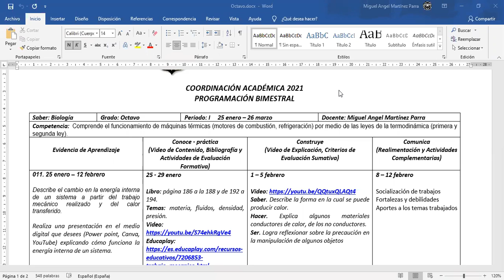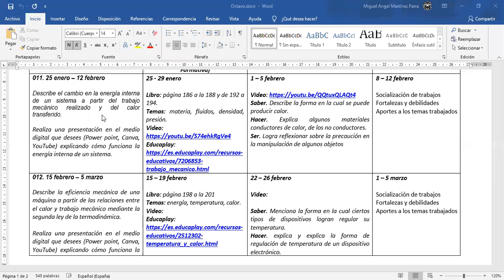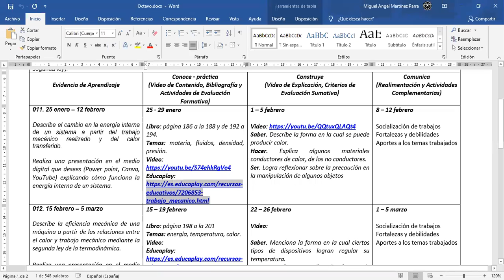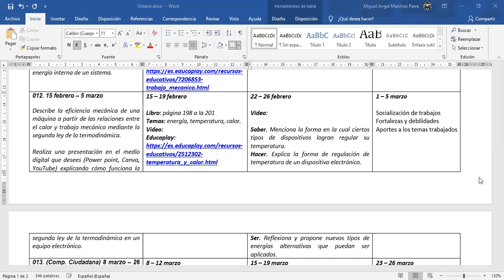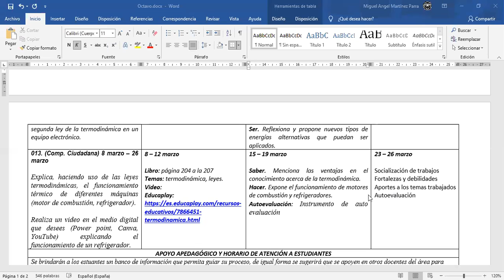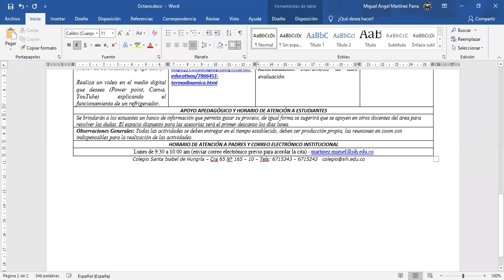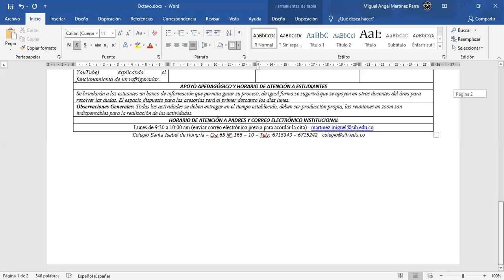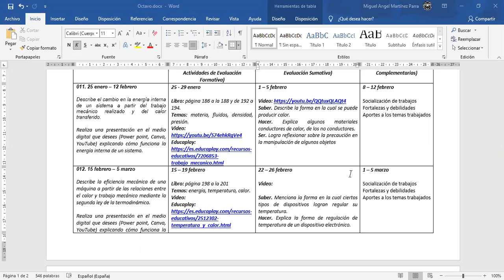Octavo A - 27 de enero de 2021 Parte 1